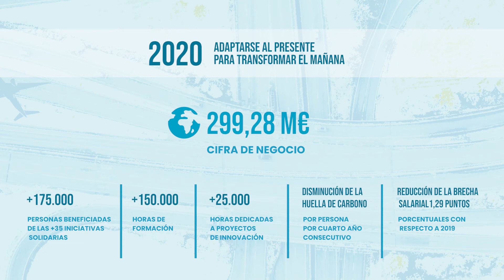Informe anual 2020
Descubre en un vistazo los principales datos de cierre del ejercicio 2020 de Ineco